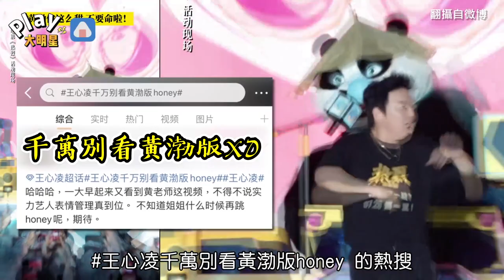王心凌被警告「千萬別看這段影片」 Honey被他跳成這樣衝上熱搜！釣出本人回應了